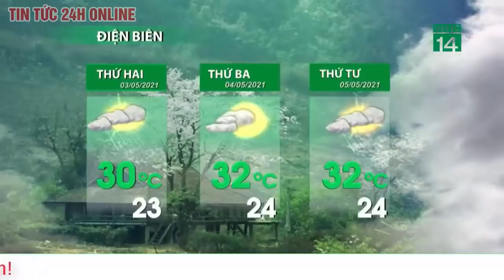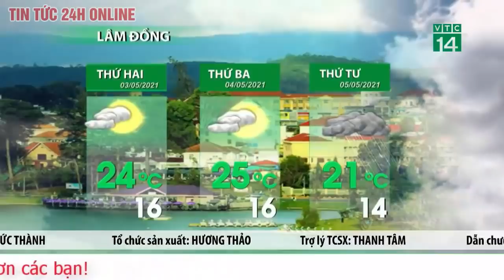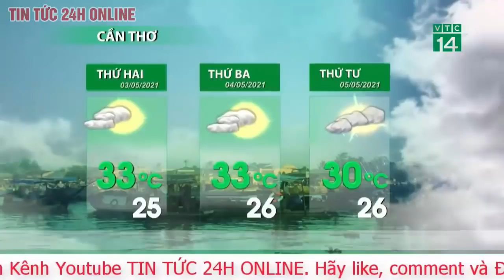Dự báo thời tiết hôm nay mới nhất ngày 03/05/2021 Dự báo thời tiết 3 ngày tới. Bắc Bộ Ngày Nắng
Dự báo thời tiết 3.5: Bắc Bộ ngày nắng 33 độ C, đêm có mưa dông vài nơi

Dự báo thời tiết hôm nay 3.5, Bắc Bộ trưa chiều trời nắng với nhiệt độ cao nhất khoảng 33 độ C. Đêm có mưa, mưa rào và có nơi có dông. Trong mưa dông có khả năng xảy ra lốc, sét và gió giật mạnh.

Dự báo thời tiết hôm nay 3.5 cụ thể cho các vùng:

Hà Nội

Nhiệt độ thấp nhất: 24-26 độ

Nhiệt độ cao nhất: 30-33 độ

Nhiều mây, đêm có mưa, mưa rào và có nơi có dông, ngày có mưa rào vài nơi, trưa chiều giảm mây trời nắng. Gió đông nam cấp 2-3. Trong mưa dông có khả năng xảy ra lốc, sét và gió giật mạnh.

Nhiệt độ thấp nhất: 23-26 độ, riêng khu Tây Bắc 20-23 độ

Nhiệt độ cao nhất: 31-34 độ, có nơi trên 35 độ

Nhiều mây, đêm có mưa rào và dông rải rác, cục bộ có mưa vừa, mưa to; ngày có mưa rào và dông vài nơi, trưa chiều giảm mây trời nắng, riêng khu Tây Bắc có nơi nắng nóng. Gió nhẹ. Trong mưa dông có khả năng xảy ra lốc, sét, mưa đá và gió giật mạnh.

Nhiệt độ cao nhất: 30-33 độ C, có nơi trên 33 độ C.

Nhiều mây, đêm có mưa rào và dông rải rác, cục bộ có mưa vừa, mưa to; ngày có mưa rào và dông vài nơi, trưa chiều giảm mây trời nắng. Gió đông nam cấp 2-3. Trong mưa dông có khả năng xảy ra lốc, sét, mưa đá và gió giật mạnh.

Nhiệt độ cao nhất: 30-33 độ C, vùng núi 33-35 độ C, có nơi trên 35 độ C.

Có mây, ngày nắng, vùng núi có nơi nắng nóng; chiều tối và đêm có mưa rào và dông vài nơi; riêng phía bắc đêm nhiều mây, có mưa rào và dông rải rác, cục bộ có mưa vừa, mưa to. Gió nhẹ. Trong mưa dông có khả năng xảy ra lốc, sét, mưa đá và gió giật mạnh.